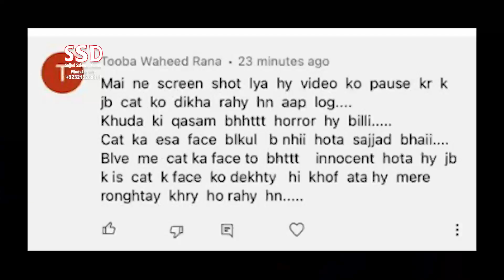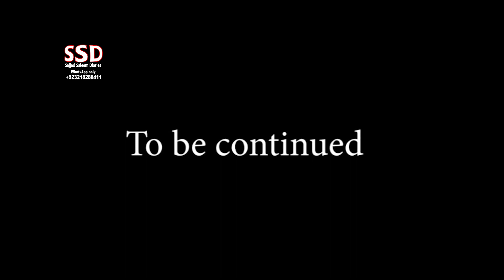SSD 908 | Koi aurat ya koi saaya..?Ye kya aur kahan record ho gaya.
jinn stories

Our Team:
Sajjad Saleem
Sohail Latif
Shiraz Irani
Sajid Baloch
Kamran Baloch